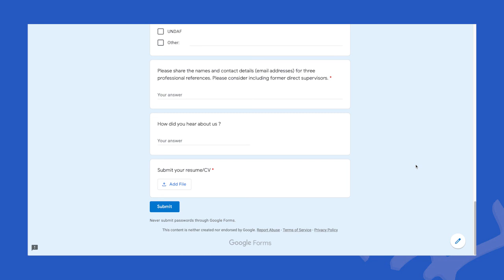JAN THOMAS HIEMSTRA: United Nations Roster for Rapid Response, Crisis Prevention and Recovery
Kalu Institute | Let's talk humanitarian
Jan Thomas Hiemstra
United Nations Roster for Rapid Response, Crisis Prevention and Recovery, GPN/ExpRes ONE Roster.